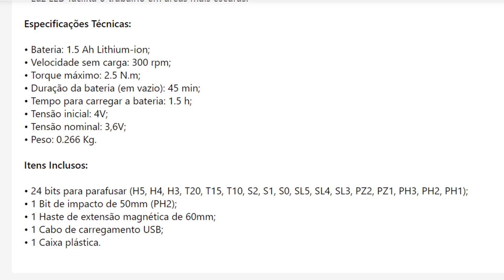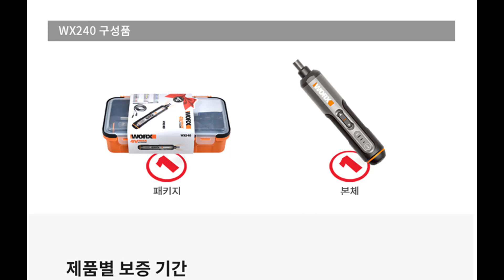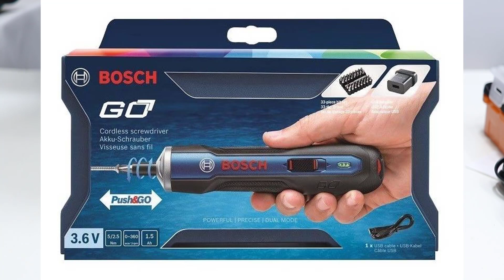MELHOR QUE A BOSCH GO OU NÃO - Parafusadeira WORX 4V WX240 LANÇAMENTO